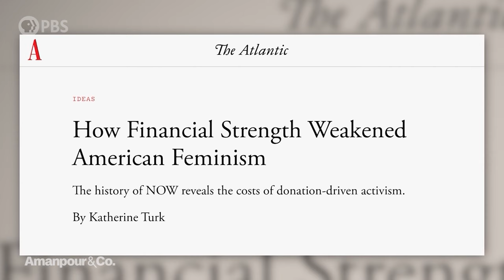New Book Explores the Push for the Equal Rights Amendment & the Women of NOW | Amanpour and Company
Founded in 1966, the National Organization for Women (NOW) laid the groundwork for challenging gender discrimination in the U.S. In her new book "The Women of NOW," historian Katherine Turk details the founding and legacy of the influential feminist organization. The author joins Michel Martin to discuss how lessons from the past can inform activism today.

Major support for Amanpour and Company is provided by The Anderson Family Endowment, Candace King Weir, the Leila and Mickey Straus Family Charitable Trust, Jim Attwood and Leslie Williams, Mark J. Blechner, Seton J. Melvin, Charles Rosenblum, Koo and Patricia Yuen, Barbara Hope Zuckerberg, Jeffrey Katz and Beth Rogers, Bernard and Denise Schwartz, the JPB Foundation, the Sylvia A. and Simon B. Poyta Programming Endowment to Fight Antisemitism and Josh Weston.